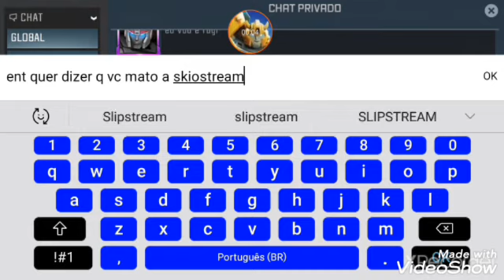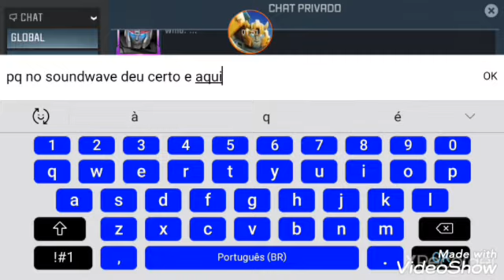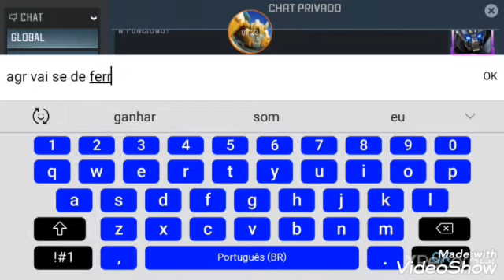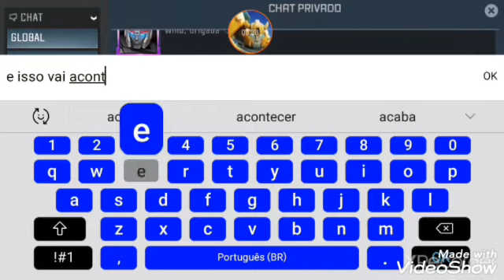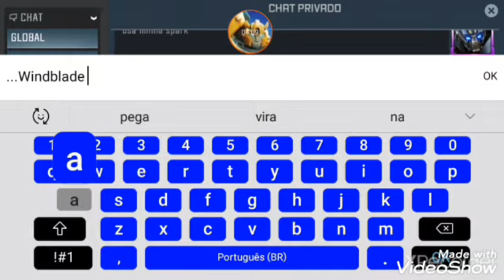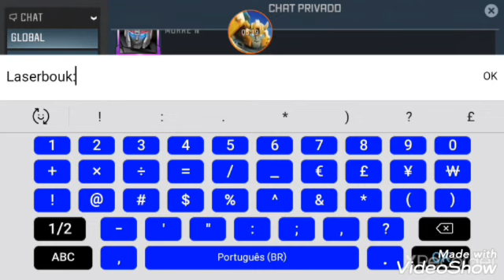The Last Fight of RP A Última Luta na RP Part 1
After a big fight,Hais and his friends find out that Windblade were costumed of Slipstream,and the final times happen

Depois de uma luta enorme,Hais e seus amigos descobrem que Windblade se fantasiou de Slipstream,e as horas finais acontecem